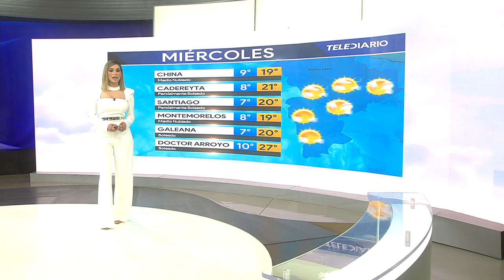El clima para el miércoles 09 de marzo del 2022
El estado y pronóstico del tiempo con Pamela Longoria

Programación
Lunes a viernes:
Telediario Matutino de 05:00- 10:00
Telediario Mediodía de 12:00-14:30
Telediario Nocturno de 19:00- 21:00